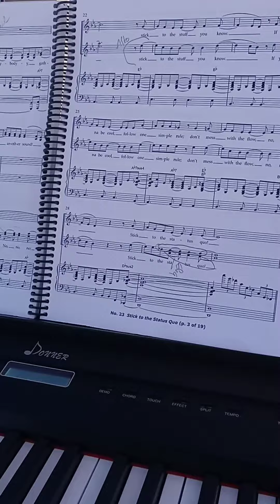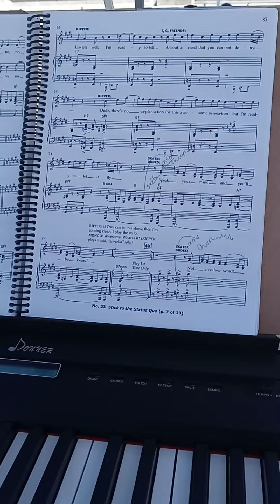CCAC-Stick to the Status Quo, Alto mm22